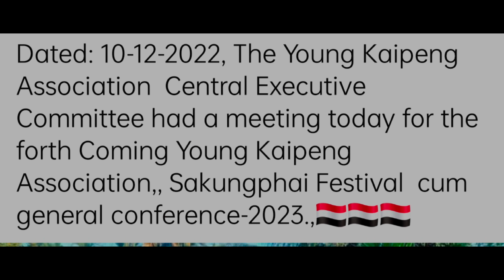Sakungphai festival 2023 || Alow Reaction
Welcome to Alow Reaction

Nan rengkin Chibai Nani ka lo tho hima ka YouTube channel ah

Love peace

youngkaipengassocietion